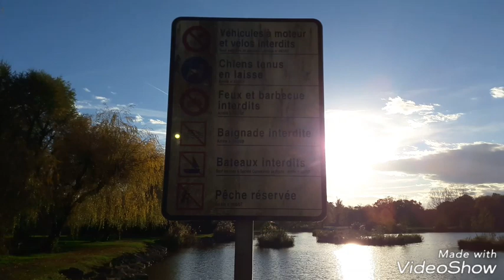Une balade à charvieu